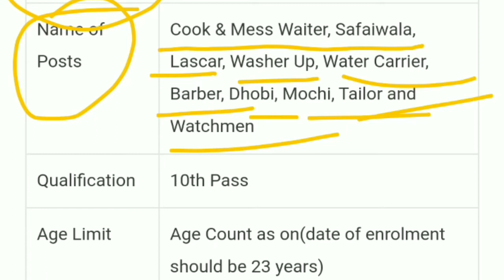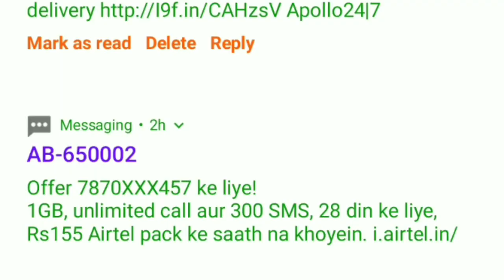Mr. Vimal kumar irctc computer operator, irctc recruitment 2022, IRCTC Computer Operator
आशा कार्यकर्ताओं के अध्यक्ष शशि यादव ने कहा कि जब तक हमारी मांगों को पूरा नहीं किया जाता तब तक हम लोग अनिश्चितकालीन हड़ताल पर रहेंगे इस दौरान सभी आशा कार्यकर्ताओं ने पटना के गर्दनीबाग में धरना प्रदर्शन किया और आज भी लगातार हड़ताल जारी है Disclaimer: Whatever information is shown in this video, it is shown only for the exam, it is fake or does not have any personal information, nor does it have any personal information, it is just a sample, youtube ki kisi bhi guidelines does not violate irctc computer operator, irctc recruitment 2022, IRCTC Computer Operator Recruitment 2022, IRCTC COPA Vacancy Online Form 2022, irctc computer operator online form 2022, irctc vacancy 2022, irctc bharti 2022, ds helping forever, irctc computer operator bharti 2022, irctc computer operator bharti, irctc computer operator salary, iti latest apprentice 2022